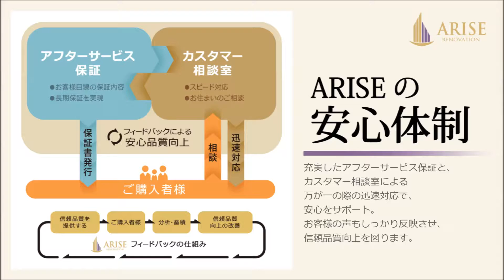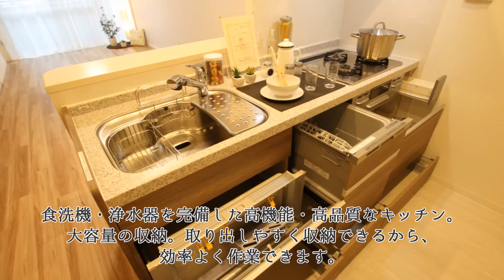朝日ﾌﾟﾗｻﾞ東池袋※成約済※